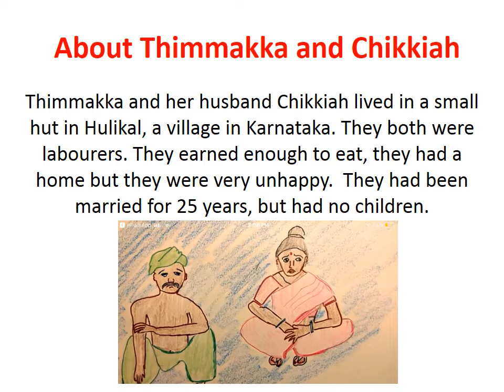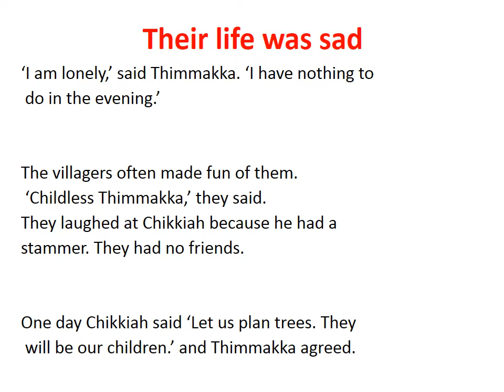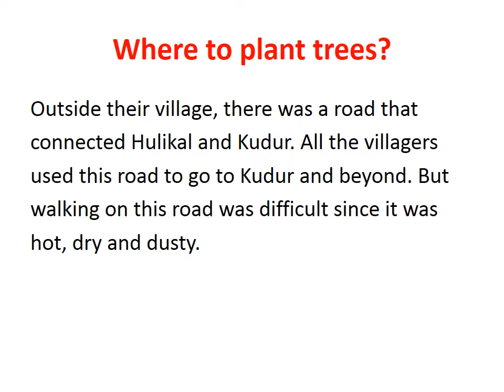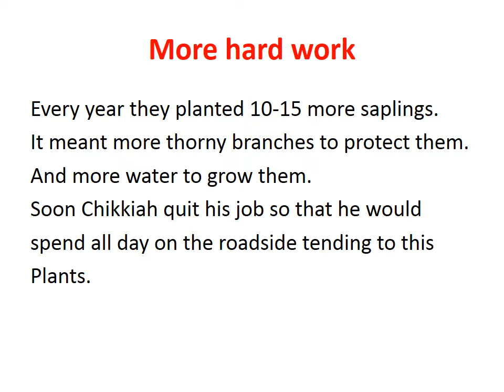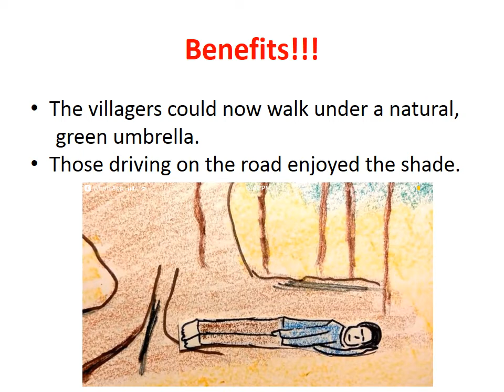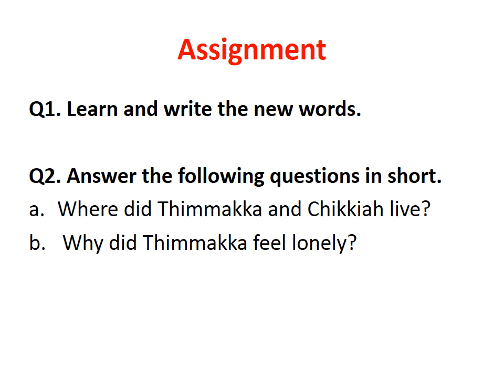Grade 4 Chapter 4 (Part 1)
School Name - Navjeevan Public School
Grade - 4
Subject - English E1
Assignment Submission Date - 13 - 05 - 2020
Time Point of the Assignment - 06 min 0 sec